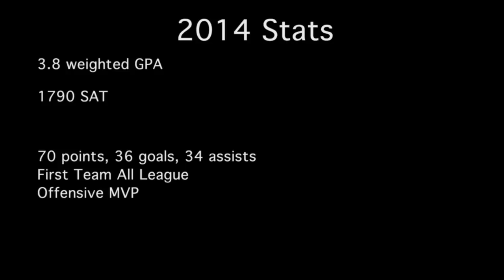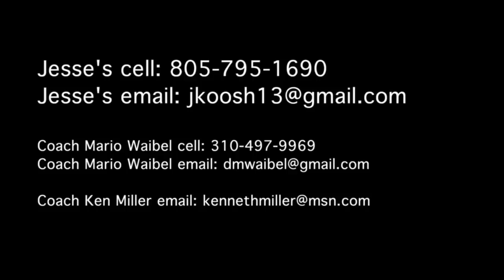Jesse Cuccia 2015 Middie Lacrosse Highlights 2014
Jesse Cuccia lacrosse highlights, middie at Westlake High school. 2014 season.